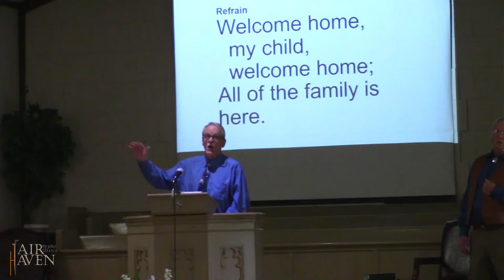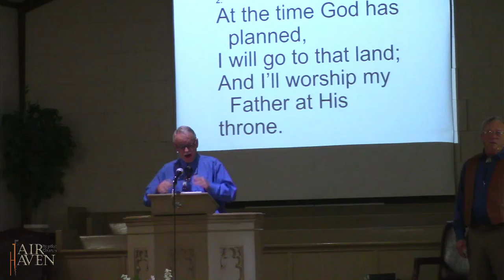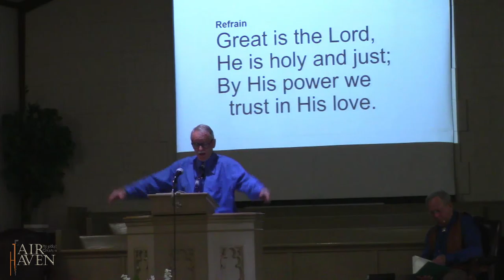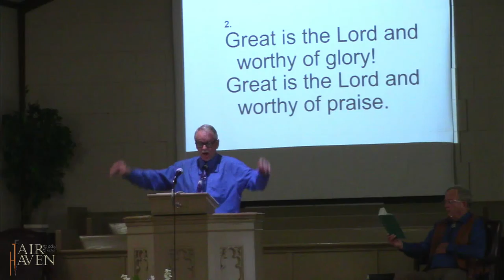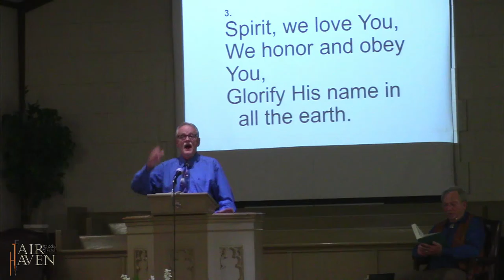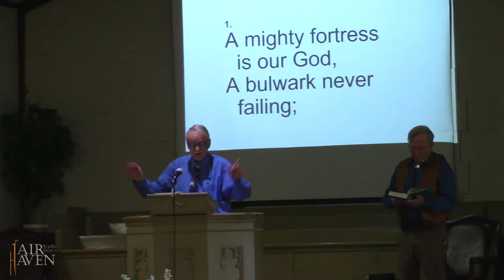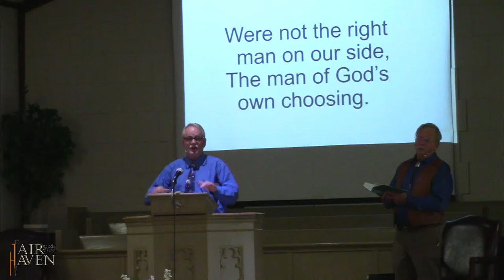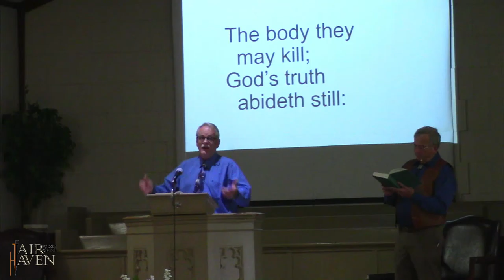Sunday Evening May 23